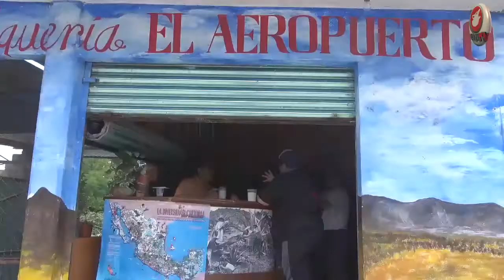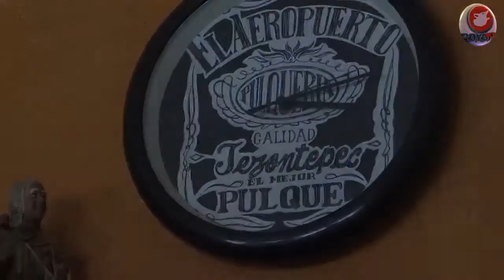Cotorreando Ando Pulqueria El Aeropuerto